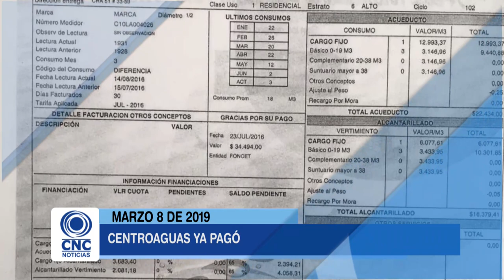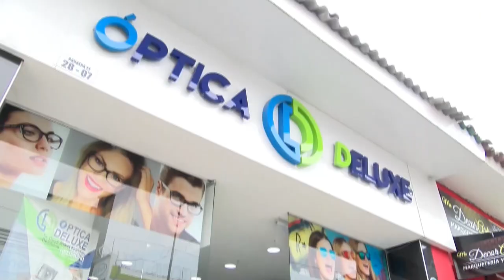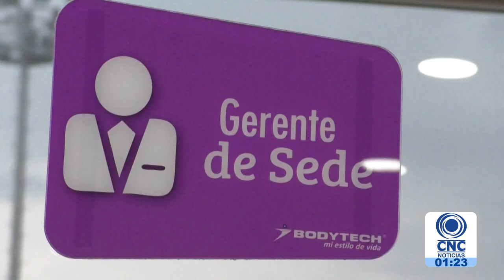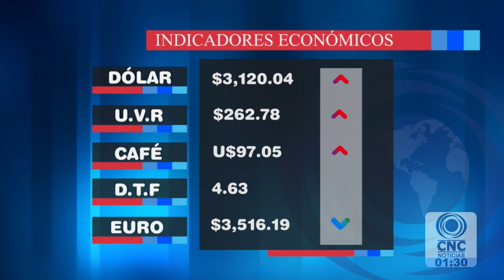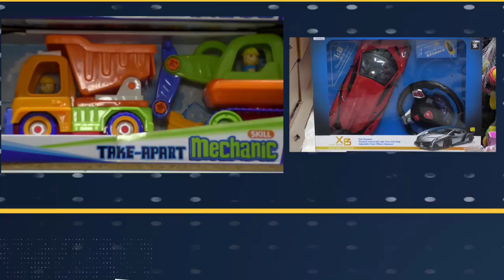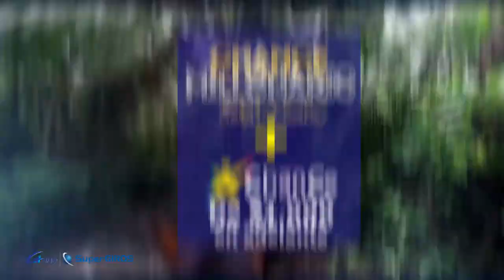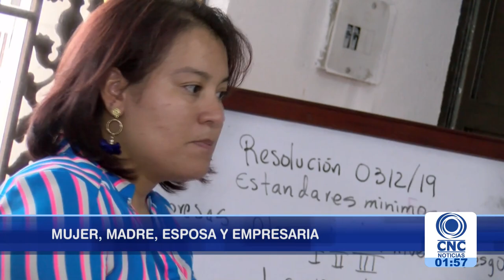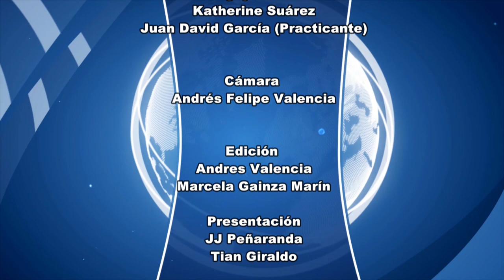CNC Noticias Tuluá primera emisión 1:00 p.m. Marzo 08 de 2019